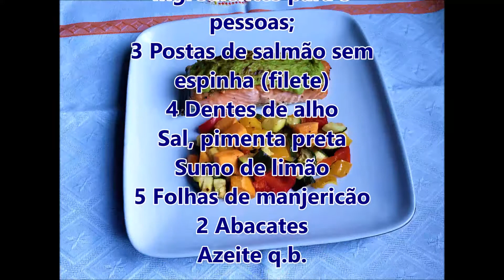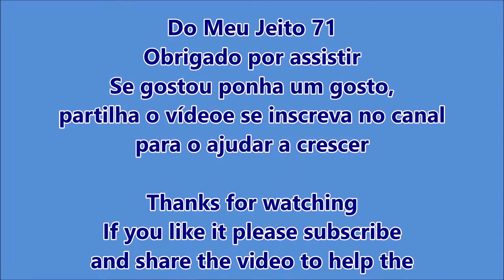Salmão no Forno com Creme d Abacate - B Medina na Cozinha 71